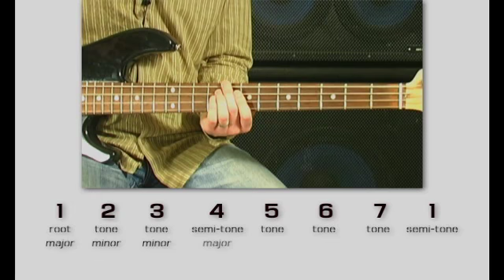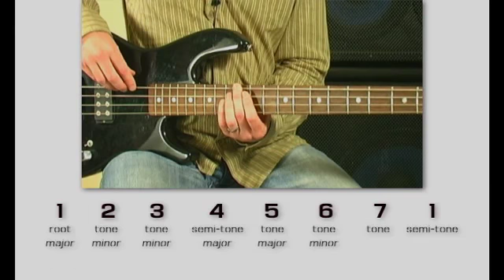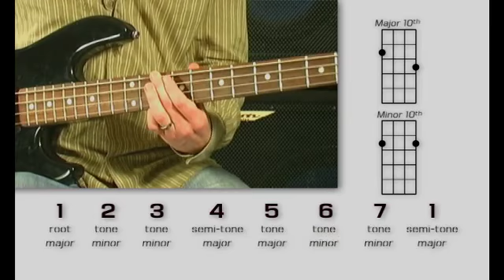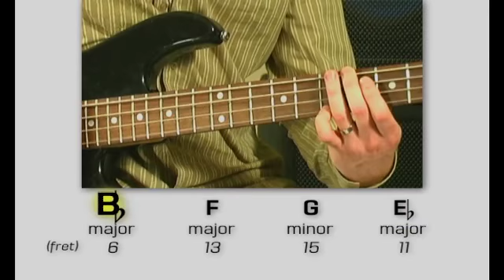Bass Guitar video lesson - Playing in 10ths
This lesson is taken from Musicademy's Intermediate Worship Bass Course available as DVDs and in our online subscription site.

For instant access to ALL Musicademy's 1,200 worship training videos head over to our online video streaming subscription